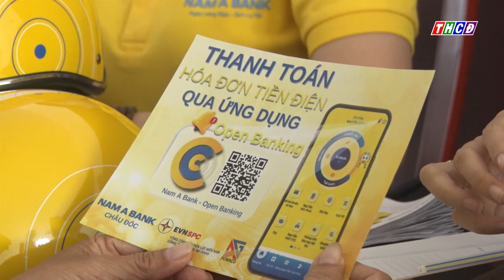Tập huấn về thanh toán điện tử, thanh toán không dùng tiền mặt trên địa bàn thành phố Châu Đốc